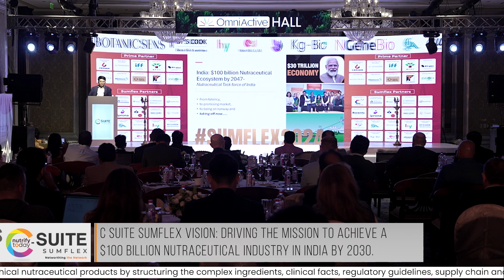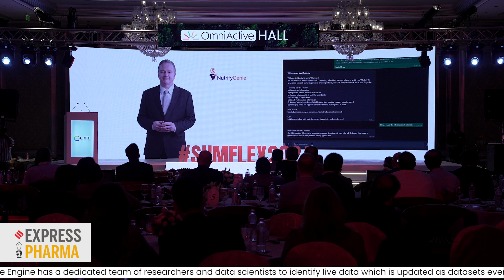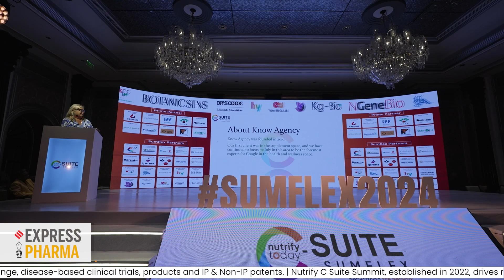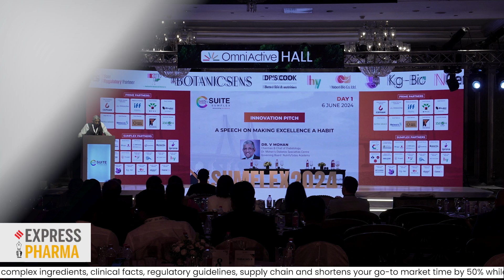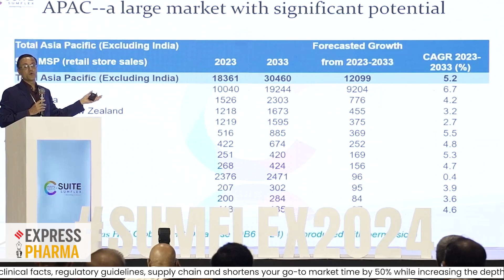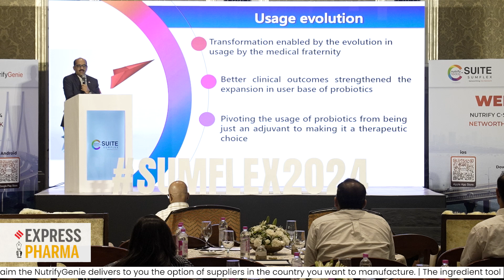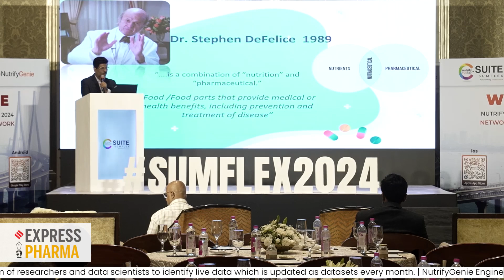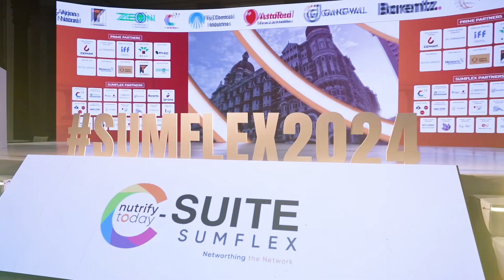NUTRIFY C SUITE SUMFLEX 2024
Full coverage of NUTRIFY C SUITE SUMFLEX 2024, it epitomizes industry adaptability with the term "Sumflex." This "Flexible Summit" dynamically responds to market shifts, fostering growth.